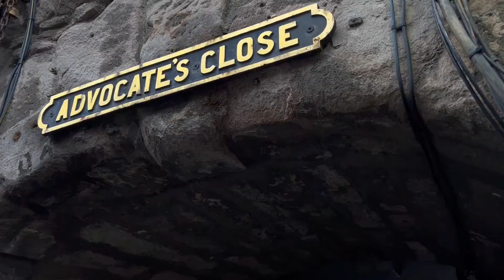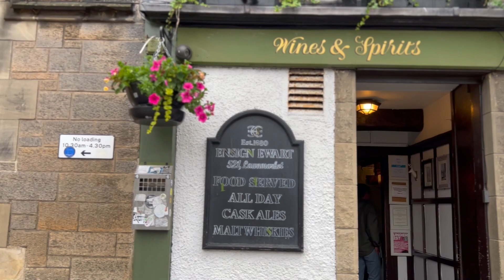İSKOÇYA'NIN MASALSI ŞEHRİ: EDINBURGH | EDINBURGH ŞEHİR TURU VE TARİHİ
Evet arkadaşlar Birleşik Krallık'ta gezmeye devam ediyoruz. Bugünkü durağımız İskoçya'nın başkenti, masalsı şehir Edinburgh! Edinburgh'u daha önce bir kez görmüştüm. Bu kez bu efsanevi şehirde 2 gün kaldım ve detaylıca gezme fırsatı, tarihi ve kültürü hakkında bilgi edinme fırsatı buldum. İskoçya, İskoçya'nın ve Birleşik Krallık'ın en büyük ikinci şehri.

Dünya UNESCO miras listesindeki Ediburgh, Ortaçağ ve Georgian dönemi mimarisiyle gezginlerin İngiltere'deki Londra'dan sonra 2. durağı, belki de ilk durağı! Londra'nın kalabalığının ve keşmekeşliğinin askine bu şehir daha sakin ancak koyu mimarisi ve tuhaf hikayeleriyle biraz da ürkütücü! Edinburgh, beni Prag'dan sonra Orta Çağ'a götüren ikinci bir şehir oldu. İç savaş ve çatışmalara rağmen mimarisinin bu kadar korunmuş olması gerçekten hayret verici!

İNGİLTERE'DE YARIM SAAT ÇALIŞARAK NELER ALINABİLİR? | İNGİLTERE ASGARİ ÜCRET VE MARKET FİYATLARI =

ERZİNCAN'DAN LONDRA'YA GİTMEK | LÜKS MAĞAZALARI GEZDİK | 55 BİN LİRAYA SANDALET =

2023'TE TÜRKİYE FİYATINA TATİL YAPABİLECEĞİNİZ VİZESİZ 5 ÜLKE!

İSTANBUL'DAN LONDRA'YA 850 TL'YE GİTMEK | YURT DIŞI UCUZ UÇAK BİLETİ VE KONAKLAMA NASIL BULUNUR?

İNGİLTERE VE SCHENGEN VİZE BAŞVURUSU YAPARKEN DİKKAT ETMENİZ GEREKEN 5 ŞEY!

İNGİLTERE'DE YÜKSEK LİSANSTAN NASIL KABUL ALINIR | DİL ŞARTI, OKUL ÜCRETLERİ, YAŞAM MASRAFLARI =

GÜRCİSTAN'DA İPHONE TÜRKİYE'DEN NE KADAR UCUZ? | 9 HAZİRAN İPHONE FİYATLARI =

GÜRCİSTAN'DAN TAX FREE (VERGİ İADESİ) NASIL ALINIR? | TÜM DETAYLAR =

GÜRCİSTAN'DAN PS5 VE İPHONE ALMAK | EN ÇOK SORULAN 10 SORU =

GÜRCİSTAN GÜNCEL İPHONE VE PS5 FİYATLARI | TEK TEK HESAPLADIM | TAX FREE VE MASRAFLAR =